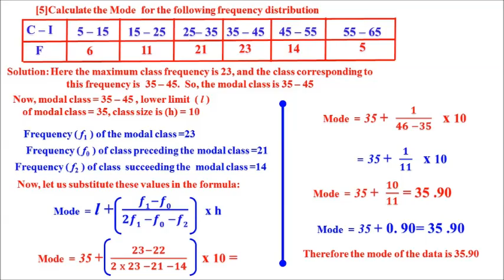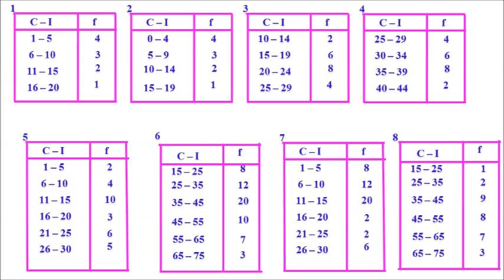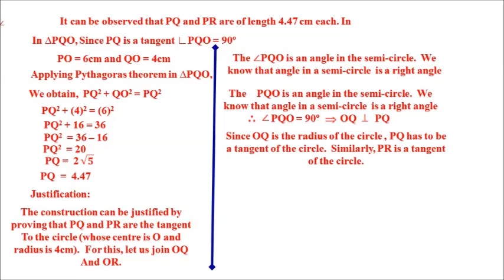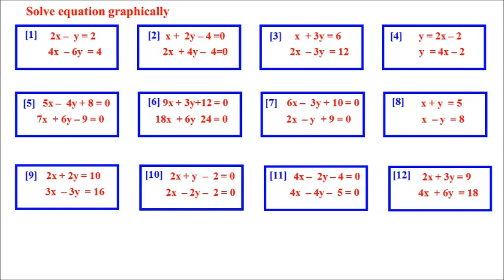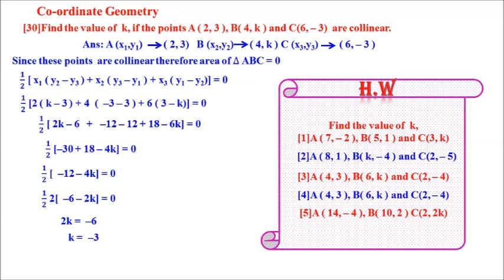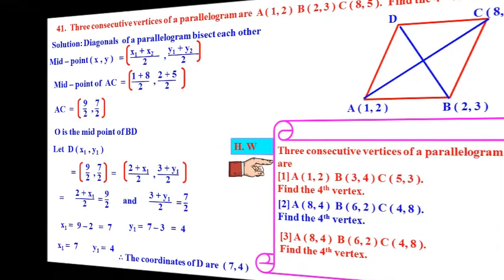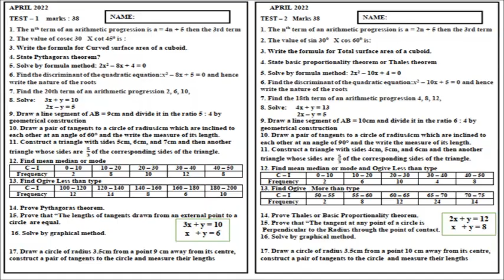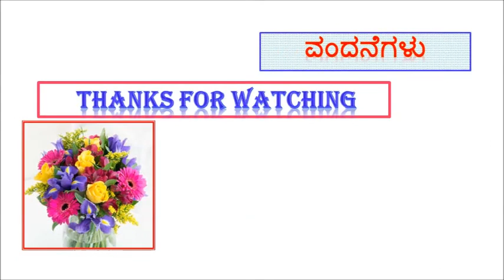CLASS 10 MATHEMATICS PASSING PACKAGE